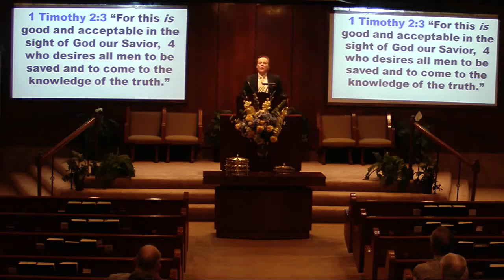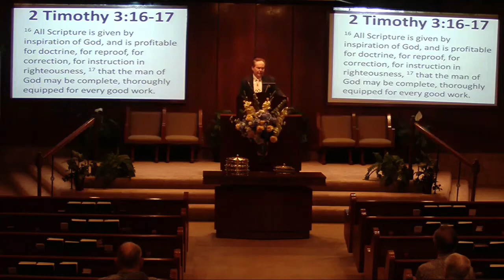" Where the Blame Lies & Where the Truth Lives ", by Dan Manuel, 6-27-21 p.m.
Dan Manuel sermon, "Where the Blame Lies & Where the Truth Lives", June 27, 2021 p.m.